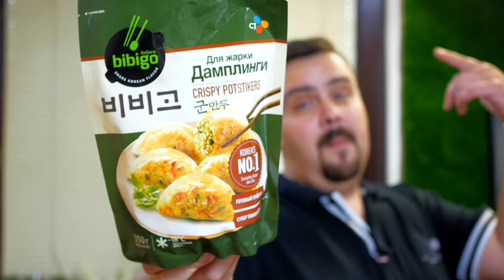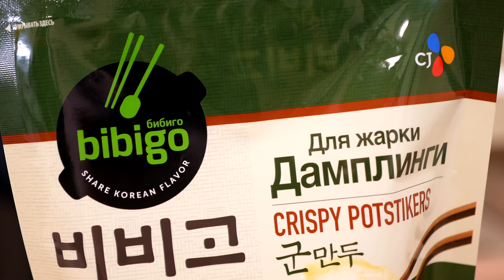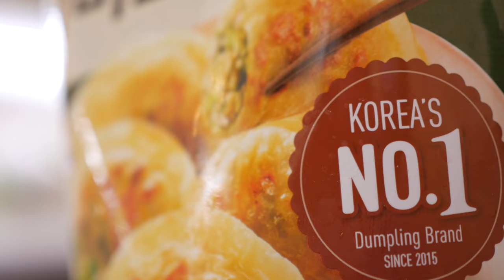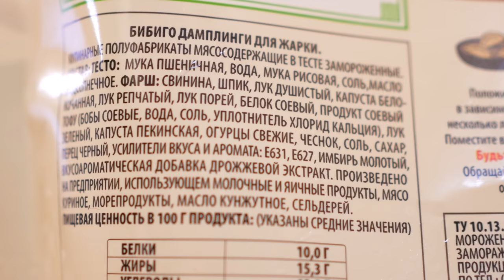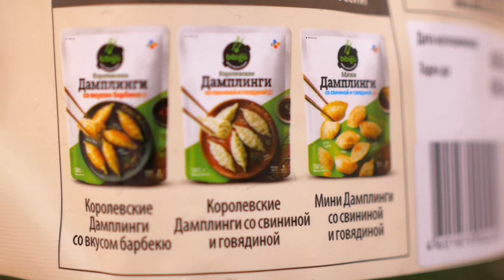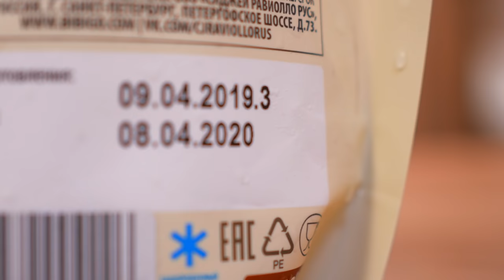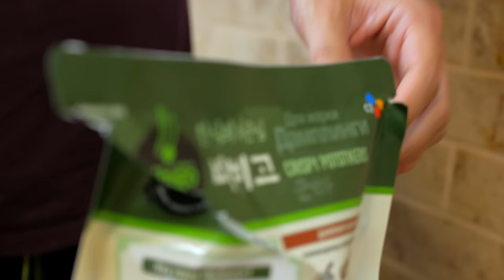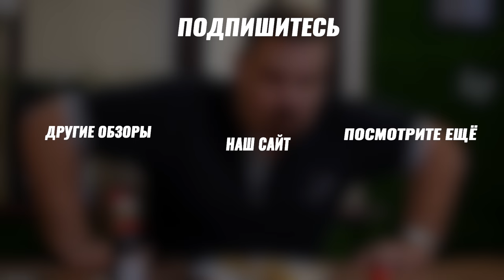Дамплинги жареные | Bibigo. Жертва маркетинга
Дамплинги от бренда Bibigo. Обзор на замороженные корейские пельмешки.